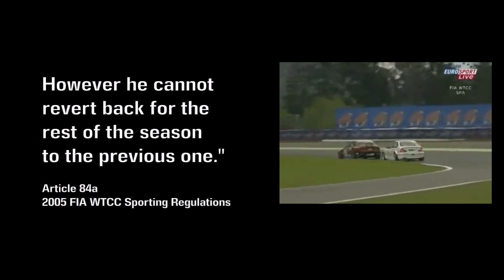The Interesting History of World Touring Cars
WTCC/WTCR may be coming to a close. However, I thought it was worth going back to the formation of this series, to remise on what has been an intriguing ride for the global touring car division.